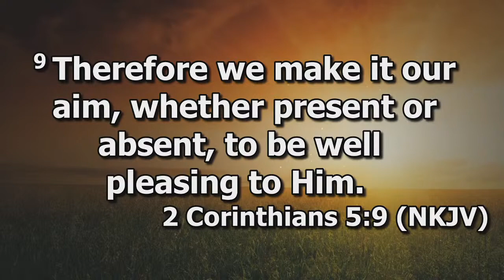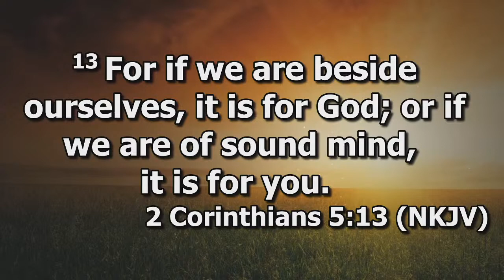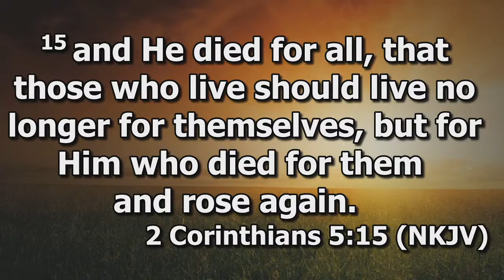"Who Are You Really Living For?"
"Who Are You Really Living For?" - Pastor Walt Hill
Wellsprings Church - April 18th, 2021